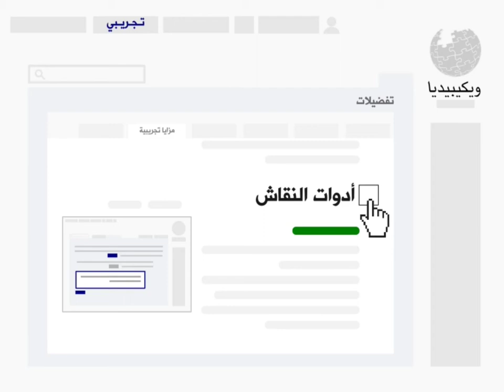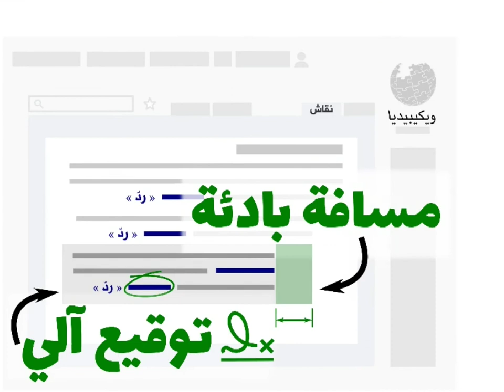New feature to use for replying comments in Arabic Wikipedia's discussions.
New feature to use for replying comments in Wikipedia's discussions.